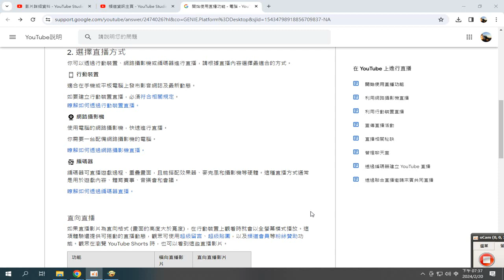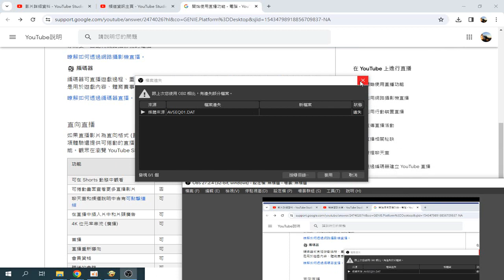開始使用直播功能 - 電腦 - YouTube說明 ggg#新功能：直向直播隆重登場！透過行動裝置發布全螢幕直播...直向直播也會出現在專屬的 直播動態 20240220 新發現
開始使用直播功能 - 電腦 - YouTube說明 ggg#新功能：直向直播隆重登場！透過行動裝置發布全螢幕直播，與觀眾增進感情。直向直播也會出現在專屬的 直播動態 中，讓你觸及新觀眾。 20240220 新發現 手機直播 手機直向直播 (Shorts直播)錄製_2024_02_20a